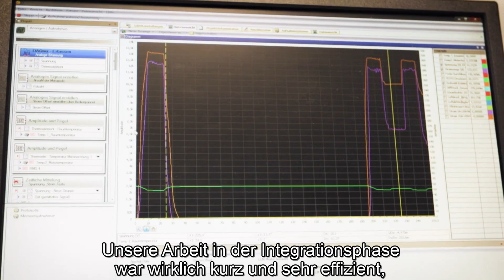Die Fusion mit Microdrones bringt Schübeler mehr FuE-Möglichkeiten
Bei dem Versuch der Entwicklung und Verbesserung neuer und innovativer Technologien oder der Funktionserweiterung von Legacy-Produkten kann das Versenden in der Alltagsarbeit der Führung eines Kleinunternehmens den Fokus vom eigentlichen Ziel eines Unternehmens ablenken: dem Produktdesign und der Produktentwicklung. Verwaltungsaufgaben, organisatorische Belange und der Vertrieb in einem internationalen Markt haben oft Vorrang vor Forschung und Entwicklung.

Dies war der Fall für Daniel Schübeler, CEO und Gründer der Schübeler Technologies GmbH, einem führenden Hersteller von modernsten Propellerantriebsdüsen, Lüfterantriebsdüsen und leichten Verbundwerkstoffen. Ende letzten Jahres fusionierte das Unternehmen mit Microdrones, dem richtungsweisenden Anbieter voll integrierter Systeme für Vermessungs-, Kartierungs-, LiDAR- und Inspektionsanwendungen in den Bereichen Bauwesen, Bergbau, Energie, Landwirtschaft und Infrastruktur.

Mit dem gemeinsamen Interesse am technologischen Fortschritt und der Motivation, UAVs in neue Höhen aufsteigen zu lassen, haben sich diese beiden Unternehmen zusammengeschlossen und kombinieren Wissen und Erfahrung, die beiden Unternehmen zugutekommen. Während die Fusion die Kapazitäten der UAV-Technologie von Microdrones ausbaut, hat Schübeler nun die Freiheit, sich auf Forschung und Entwicklung zu konzentrieren und Spitzeninnovationen zu realisieren, die die Zukunft von UAVs, Elektrojets und vielem mehr bestimmen werden.

Sehen Sie sich dieses Video an, um zu erfahren, warum die Interessenvertreter von Schübeler der Meinung sind, dass die Fusion mit Microdrones dem Unternehmen mehr Raum, mehr Tools und mehr Möglichkeiten eröffnet. "